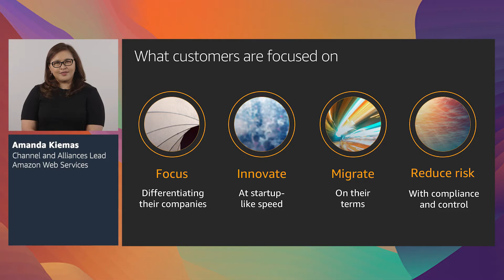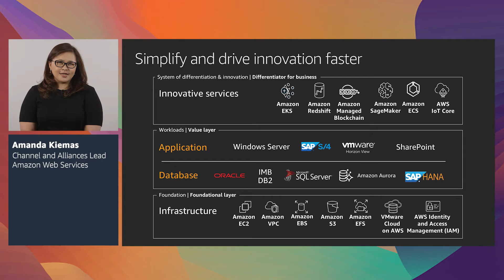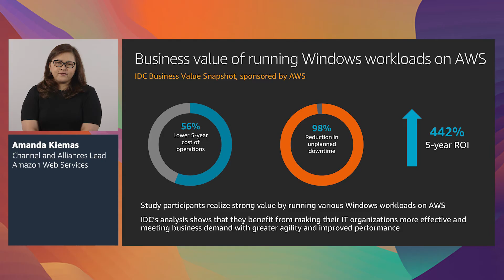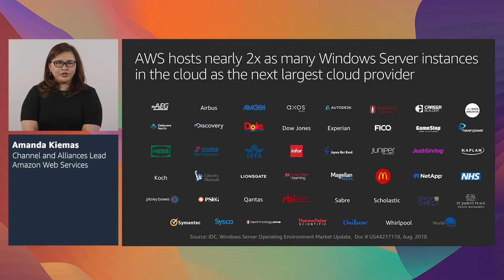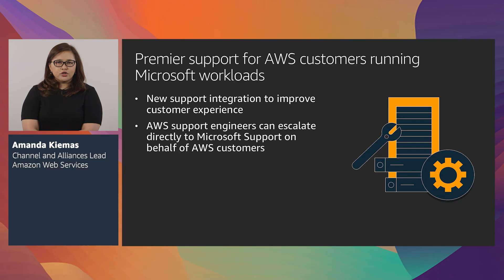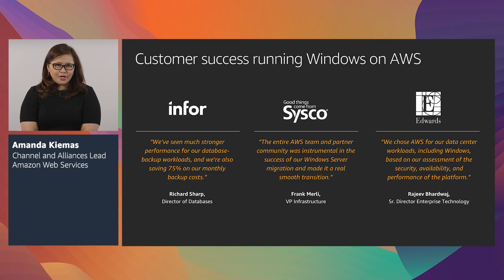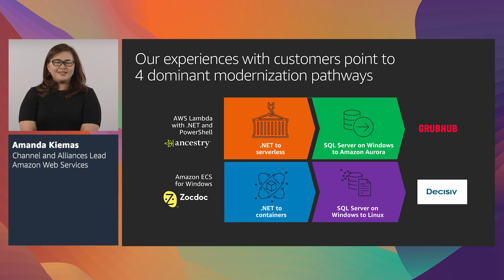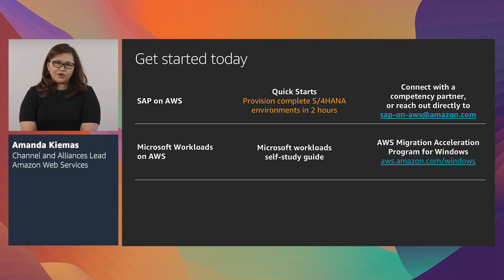AWS Summit Online ASEAN 2020 | Migrating Enterprise Workloads to AWS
Most enterprise customers across industries choose the AWS Cloud -- Goldman Sachs, Coca-Cola, Johnson & Johnson, Siemens, Shell, and Comcast are just some of the enterprises using AWS to create new revenue streams, improve operational efficiency, and reduce business risks. Join us to hear how you can run Windows workloads on AWS to become more agile, innovative, and efficient. Learn how you can use cutting-edge technologies like machine learning and IoT to derive new value, as well as migrate Microsoft workloads on AWS faster and easier. We also cover best practices for right sizing and migrating Windows-based infrastructure inclusive of legacy applications.

AWS Speaker: Amanda Kiemas, Channel & Alliances Lead, AWS